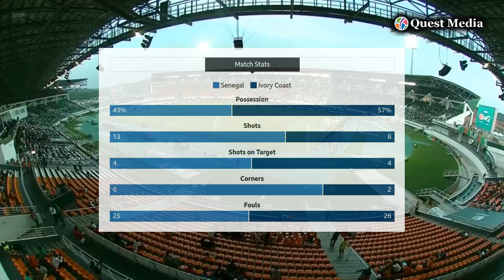Senegal vs Côte d'Ivoire | Round 16 | CAF Africa Cup of Nations | Highlights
Epic win for Ivory Coast! Advancing on penalties after a 1-1 draw. Diallo put Senegal ahead, Kessie leveled. A stunning surprise and outstanding performance from the hosts!